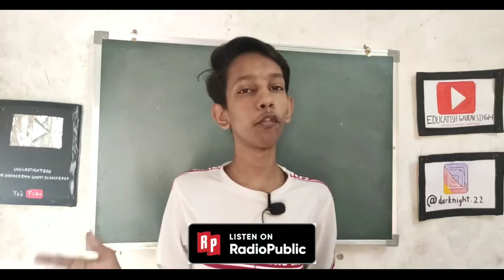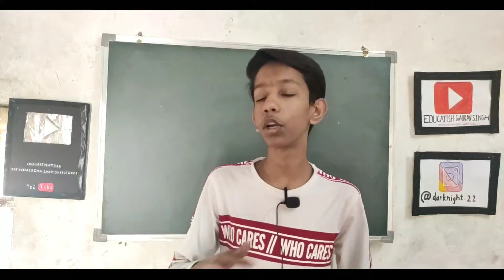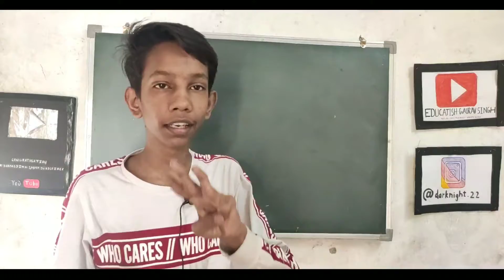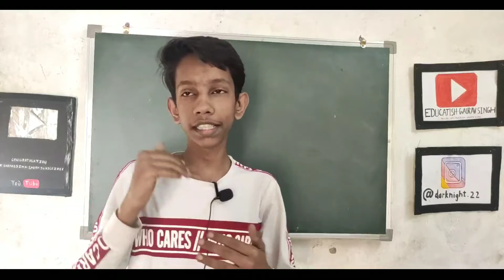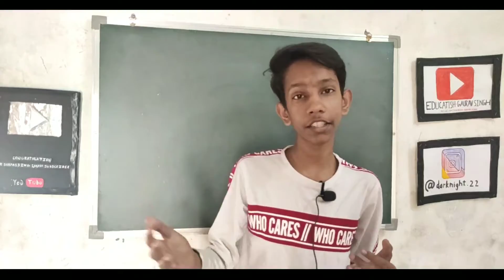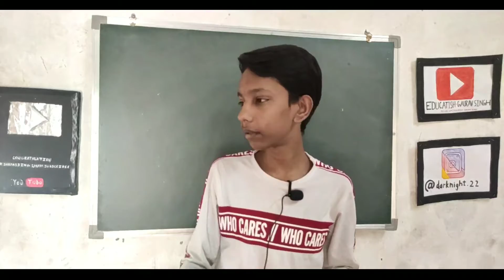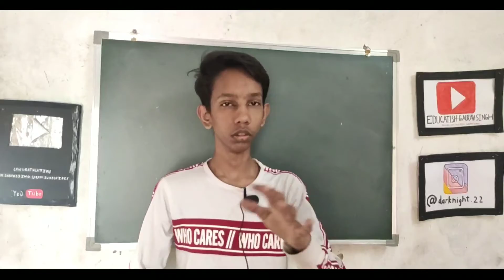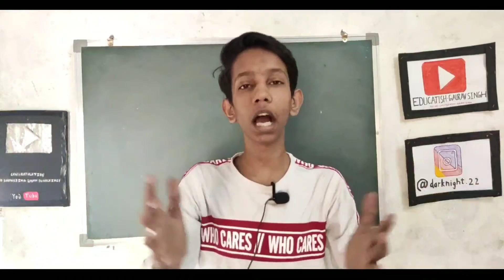Moving From Class 9th To 10th? | HOW TO STUDY IN CLASS 10 2021-22 | Avoid These Mistakes !